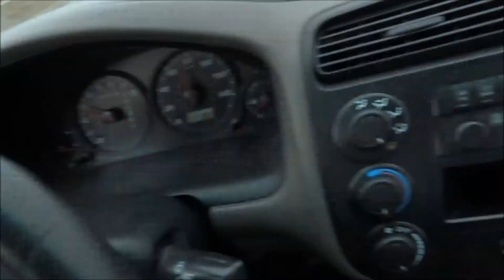Vlog #1 - Updates and New Direction